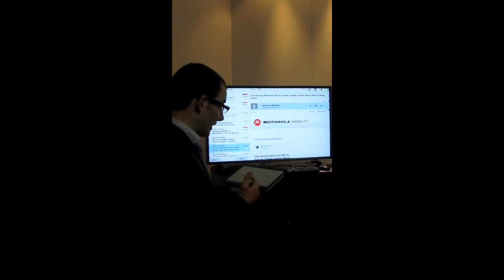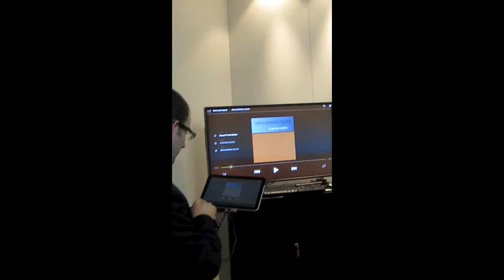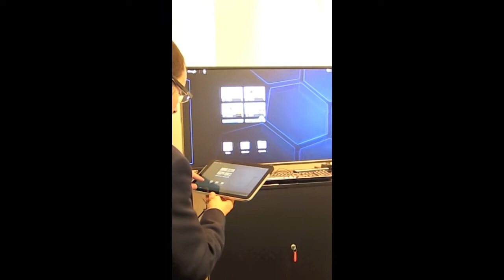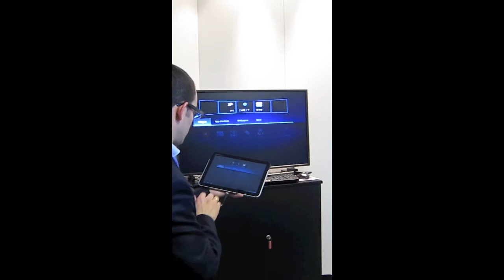Motorola Xoom.mov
Video de la presentación para prensa del Motorola Xoom en el Mobile World Congress MWC11